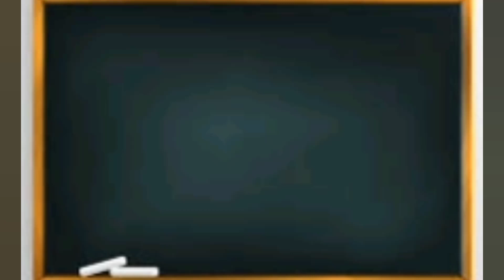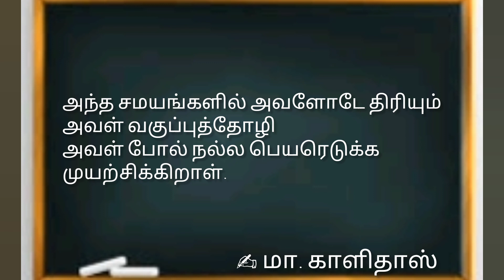எல்லா வகுப்பறையிலும்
voice ; S. Amirtharaj